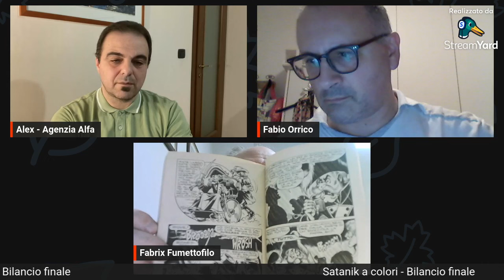Satanik a colori - Un bilancio finale